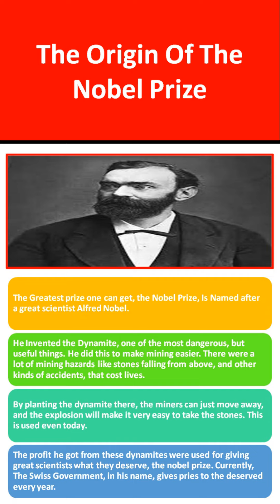Quick Fact 12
This video is about a quick fact, And this is a video.